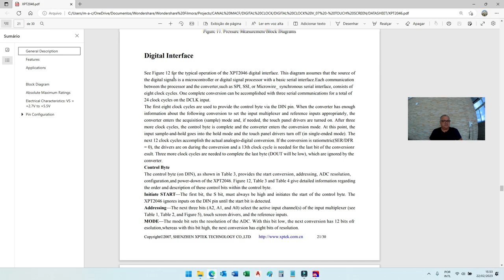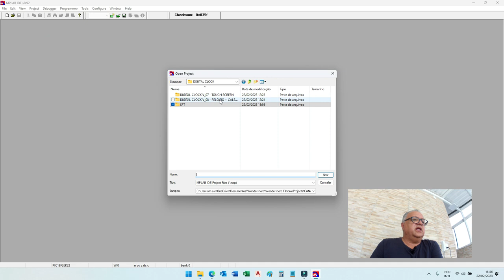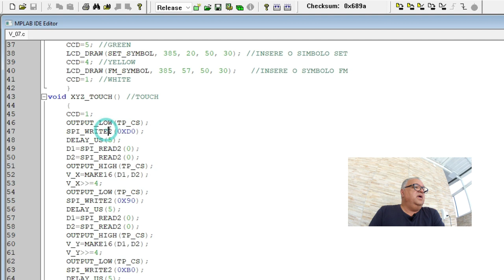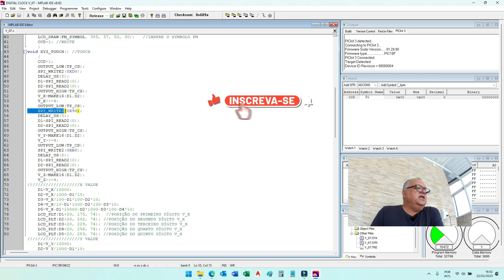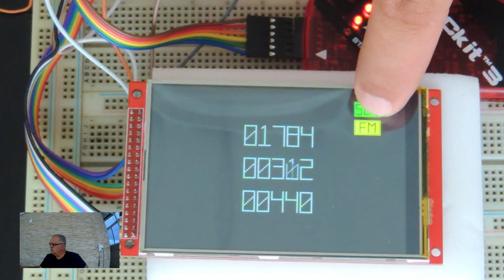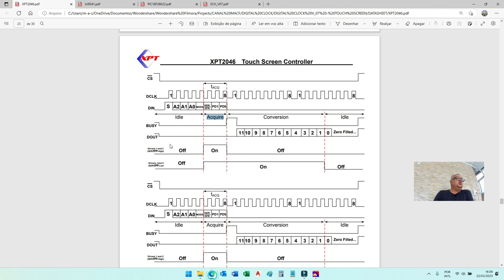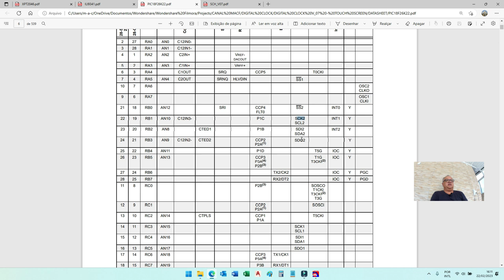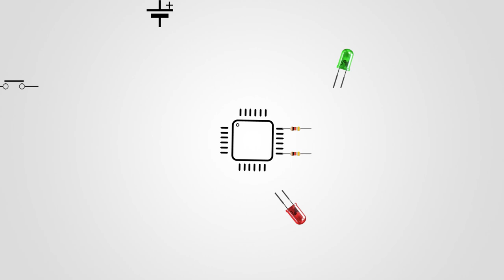DIGITAL CLOCK V 07 TOUCH SCREEN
Implementação e testes da comunicação SPI com o controlador do TOUCH XPT2046.

RTC DS3231

Sensor infravermelho

Controle remoto

Sensor de temperatura DS18B20

Regulador 3,3V

Rádio RDA5807

Programador PIC KIT3